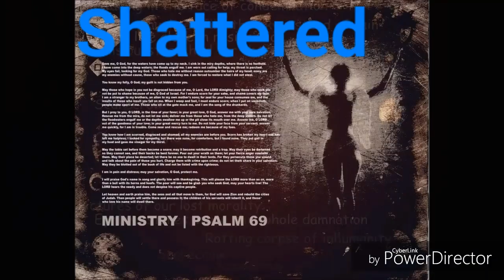whitegoldtwinturbo presents YaBOY ShirtRipper